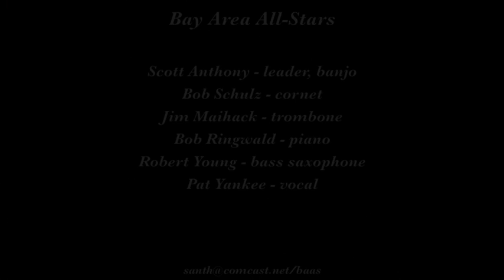Bay Area All Stars "The Lonesomest Gal in Town"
The Bay Area All-Stars play "The Lonesomest Gal in Town" on January 25, 2016 at Nick's at Rockaway Beach in Pacifica CA.

Musicians are Scott Anthony, leader, banjo; Bob Schulz, cornet; Jim Maihack, trombone; Robert Young, bass saxophone; Bob Ringwald, piano; and Pat Yankee, vocal.